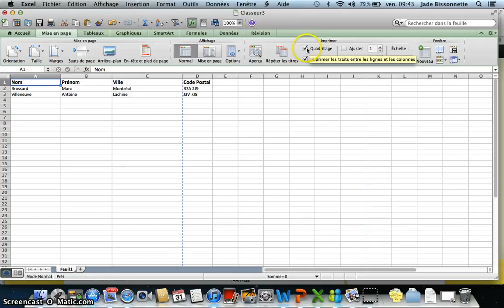A13 quadrillages et en-têtes.mp4